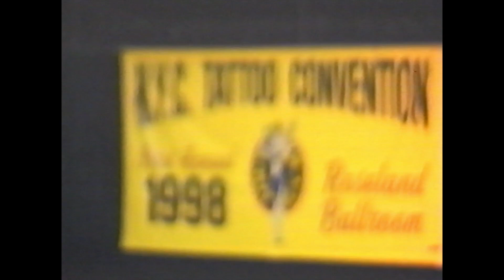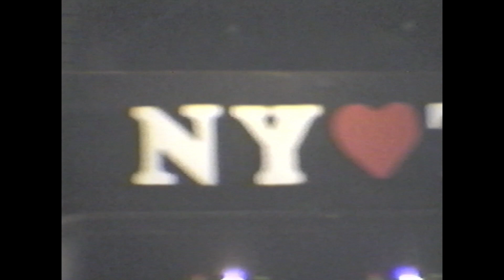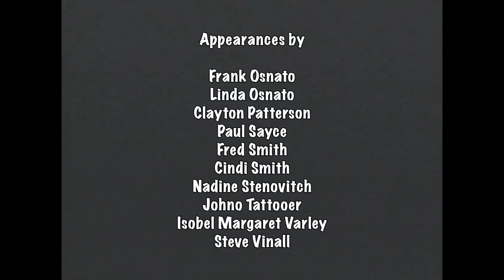First NYC Tattoo Convention Documentary (1998)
A documentary of the First Annual NYC International Tattoo Convention held at the Roseland Ballroom in 1998. By Eric Gustafson